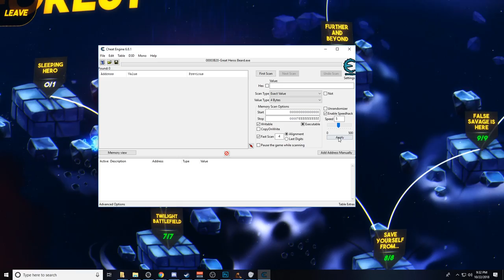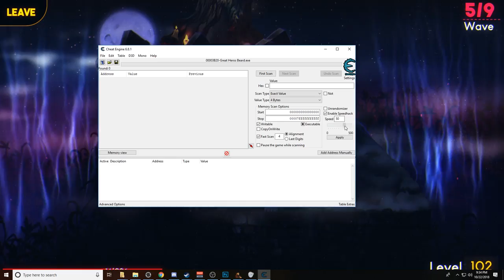Let's Play Great Hero's Beard - PC Gameplay Part 9 - Pushin It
Great Hero's Beard has a very satisfying progression system. Almost everything you do in game makes your character-Turgut evolve & progress further in the world.

Very fast and fun automated combat where everything depends on your items, stats and skill chances!
Build your character with stat points, randomized items & through the skill tree choices.
After you're done with the junk items send them to the fusion system, which in return will spit out items, stat points & skill points to further help you in your journey.
And don't let your eyes off the main goal- to rescue all kidnapped princesses from each of the world & bring them back to you camp.
When you finally feel like you're burned out, you can go ahead and retire. This will reset you back to level1 but in return give you permanent XP boost, stat & skill points.